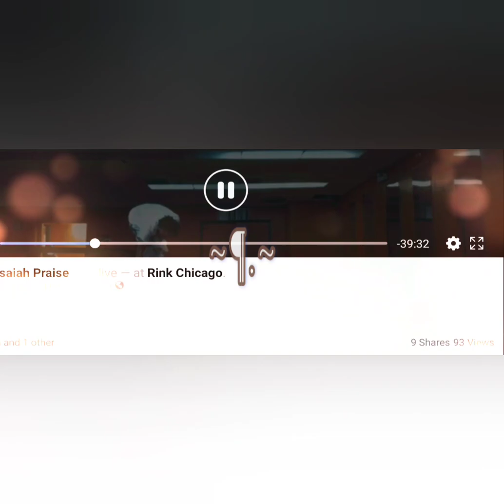Sk8&Worship™️ From I Am: @ 2021 Happening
footage on wax. FRIDAY @ SWEETWATER (Lynnwood), & a SATURDAY into SUNDAY 1am @ 87th the Rink (Legend of the Hardwood)

Lakito Booker & Isaiah Praise "Wat this World Needs"

Isaiah Praise "My Lord My Savior"

Kanye West "Remote Control"

"Constructed" (factory select)

DMX/Swizz Beats "That's My Dog" (instrumental)

@Video.Guru Pro

.HeavenGottaSoundListen.
🎼k8&Worship™️
~PraiseHim~